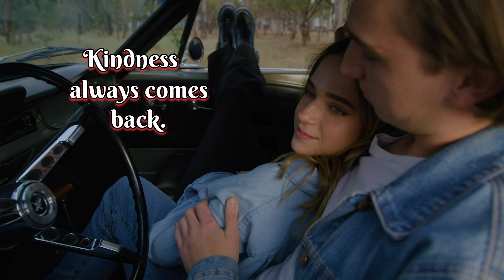It always comes back 😉. || ​𝙐𝙣𝙠𝙣𝙤𝙬𝙣... || 𝙐𝙣𝙆𝙣𝙤𝙬𝙣'𝙨 𝙨𝙝𝙤𝙧𝙩𝙨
UnKnown's...Shorts.

 __ __ __ __ __ __ __ __ __ __ __ __ __ __ __ __ __ __ __ __ __ __ __ __ __ __ __ __ __ THANKS FOR YOUR PRECIOUS TIME, I'LL TRY NEVER TO WASTE YOUR TIME AND ALWAYS GIVING YOU THE HELPFUL CONTENT 😉💪🏻.

I have tried something different something better than before 😃 if you liked that, then definitely give a thumbs up, and if you think that any improvement can be done then you can comment down👇🏻

Not only for watching, its bout thinking bout it and working on yourself. 🦾👍🏻

If you find🕵🏻‍♂️ anything that belongs to you🫵🏻 and should be taken down🔻. So before you claim🛄 it to youtube contact📞 me here:

Top 03  Books that made me Think Better & changed My life & I hope It will work for You too :

01).  Bhagwat Geeta
02). Alchemist
03). Tuesdays with Morrie